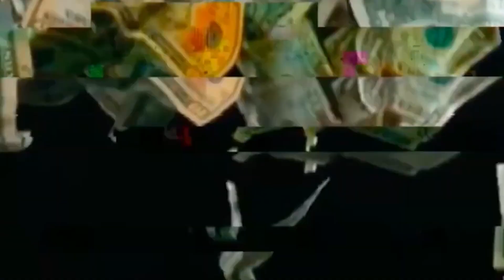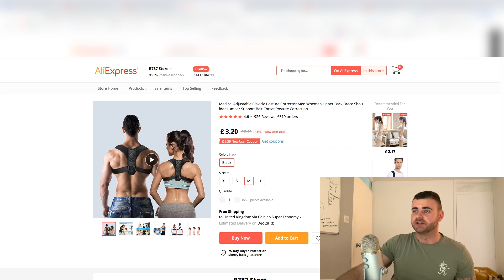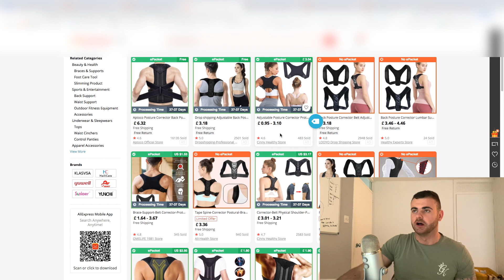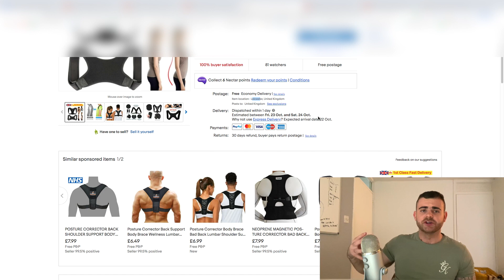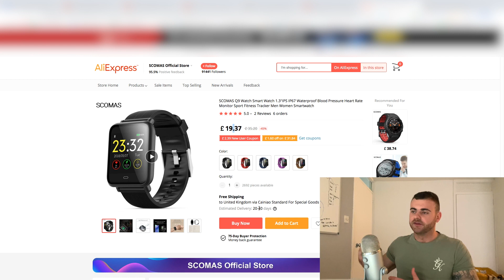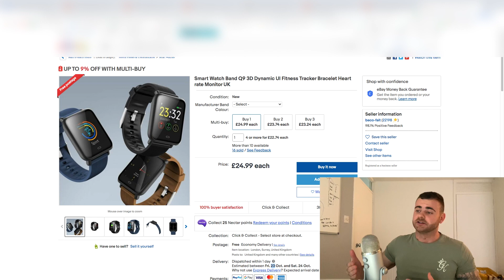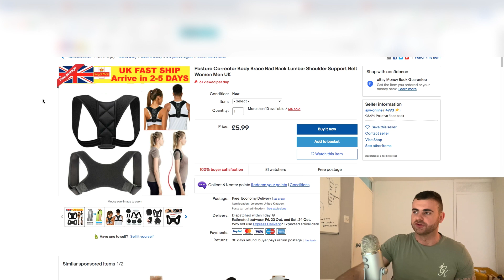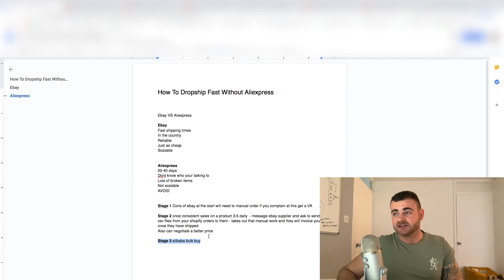How To Dropship Fast Without Aliexpress - FAST SHIPPING TIMES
The DEATH of Aliexpress! If you guys are still using Aliexpress to ship your products you need to STOP! In this video i go over how to fix these issues, never stress again about your ecom stores and what I'm currently doing for most of my Dropshipping stores in 2020 - KEEP IT CLEAN KEEP IT SIMPLE. Hope you enjoy and get some value!!